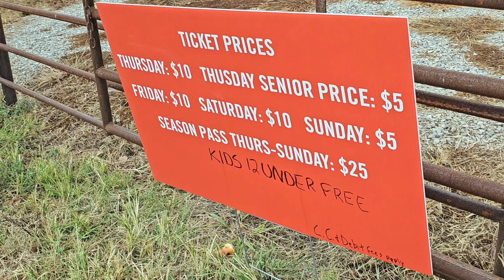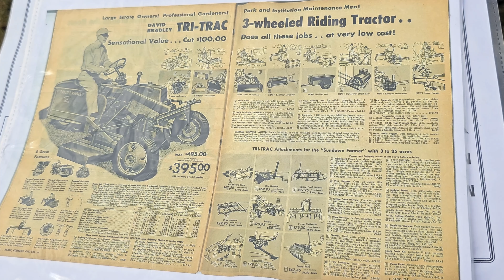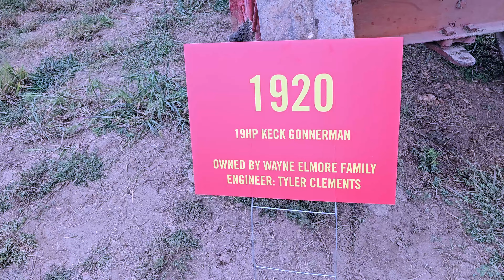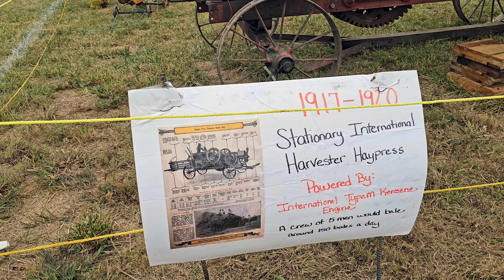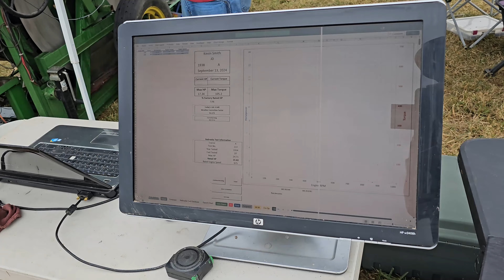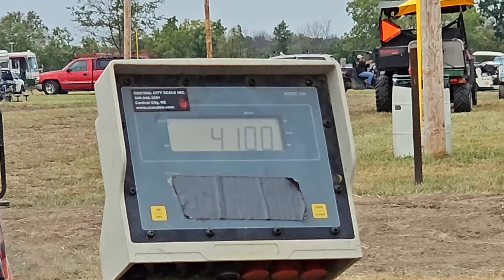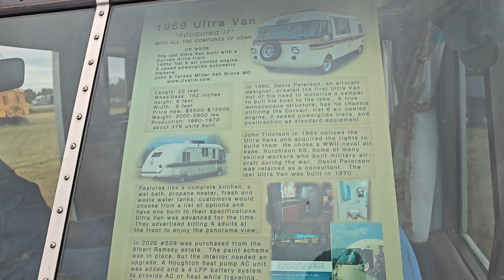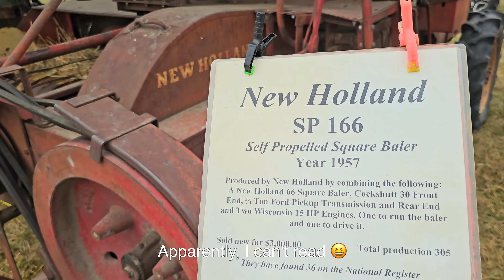Steam-O-Rama Halltown Missouri - 2024 Tractor Show - Farm Demonstrations - Antique Gas Engines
Farm demonstrations at The Steam O Rama Tractor show in Halltown Missouri just so of Springfield Missouri. This is there second year at this location and there 62nd show put on by the Ozarks Steam Engine Association. They have Steam engine tractors and a sorghum making. Plus loads of antique tractors from all different makes like John Deere, Massey Ferguson, Case, Oliver, Hart Parr and more. They also have a large collection of Hit and Miss engines powering pumps and saws. They had a saw mill powered by a steam tractor. Threshing and corn shucking too. Lots of cool farm demonstrations.